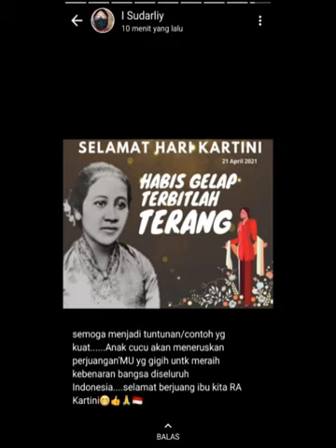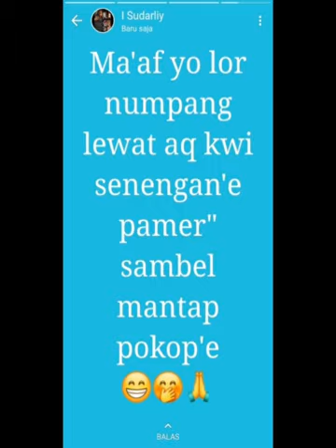status WA ibu 20230225